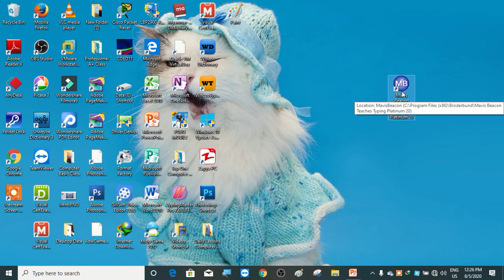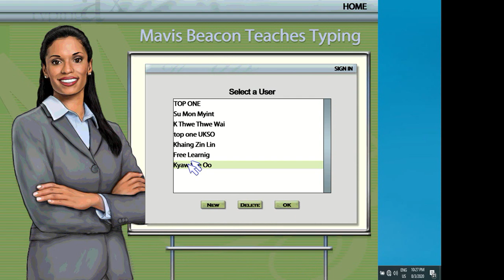အင်္ဂလိပ် လက်ကွက် လေ့ကျင့်ခြင်း သင်ခန်းစာ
ဝင်ရောက် လေ့လာသူများကို ကျေးဇူးတင်ပါတယ်။